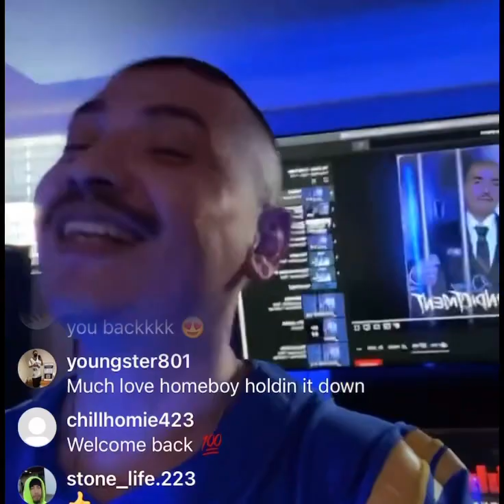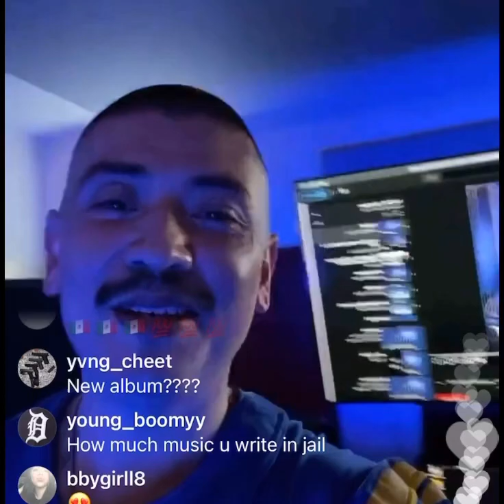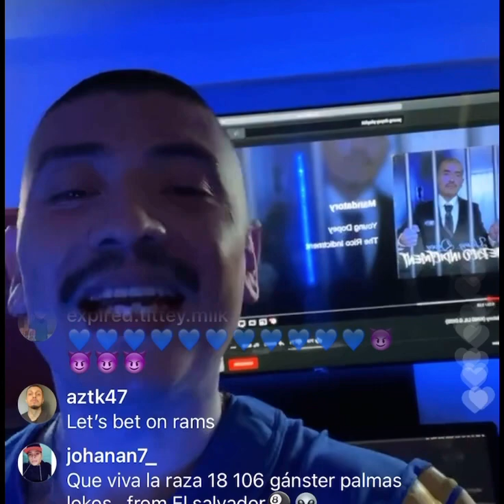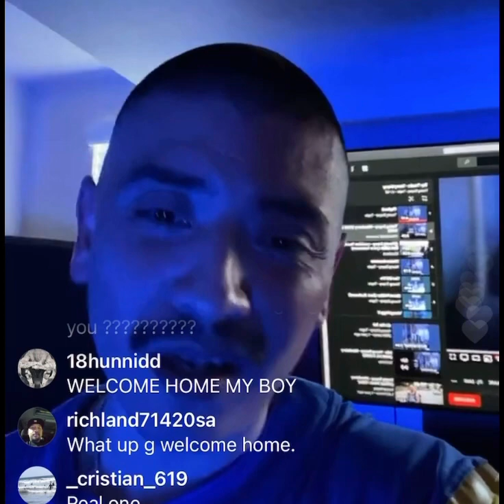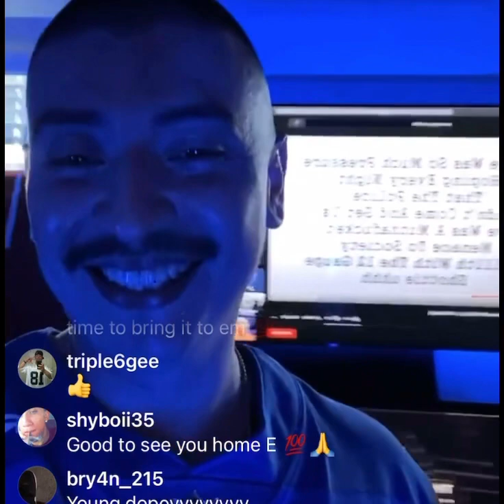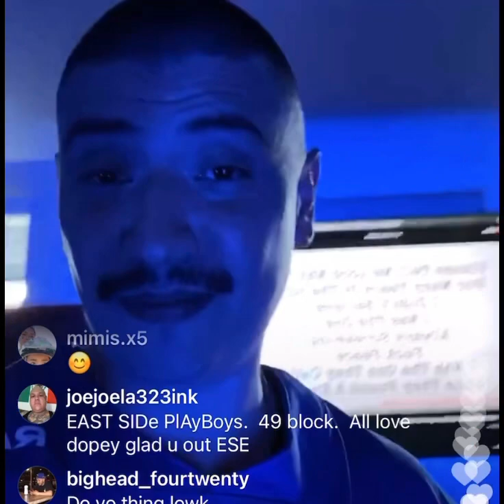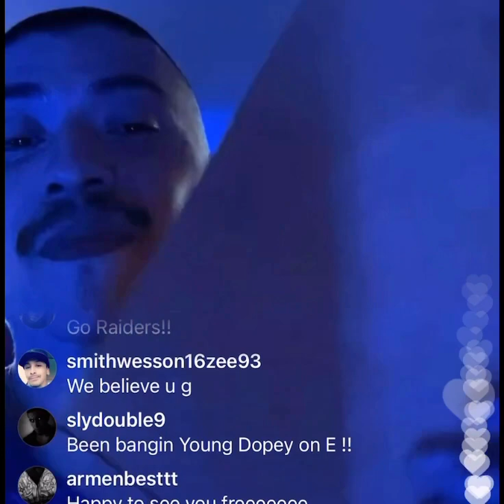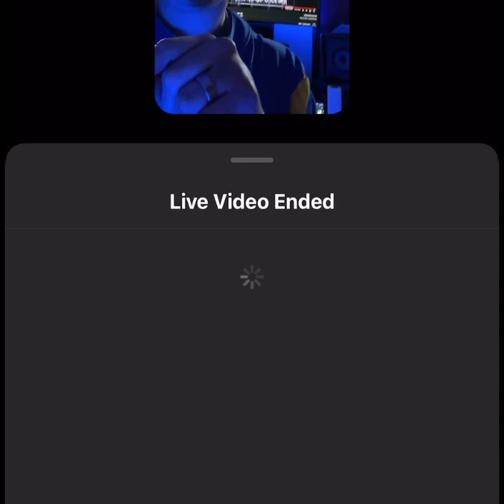BREAKING NEWS (YOUNG DOPEY) IS OUT 12/29/20